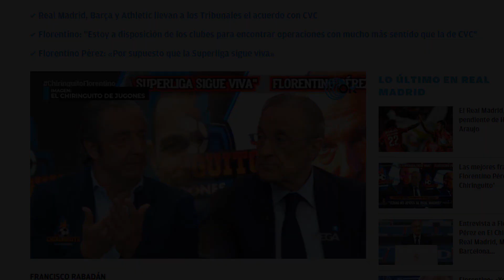Floren RECALCA que la Superliga SIGUE SU CURSO a la espera del Tribunal de Luxemburgo